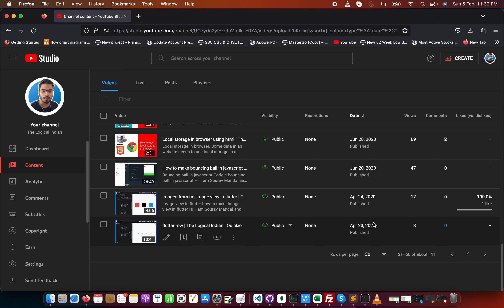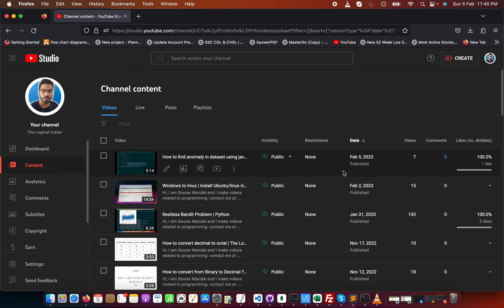I just can't make any more videos! Sorry!!!!!! bye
Hi,

I am Sourav Mandal and I make videos related to programming.